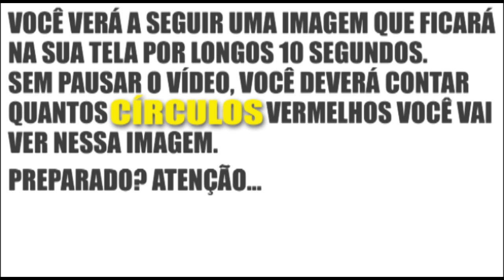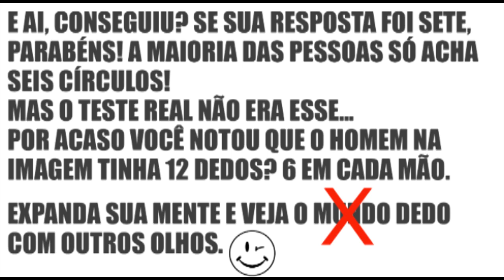Teste de atenção!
Rapidinha pré-carnaval. ;) .